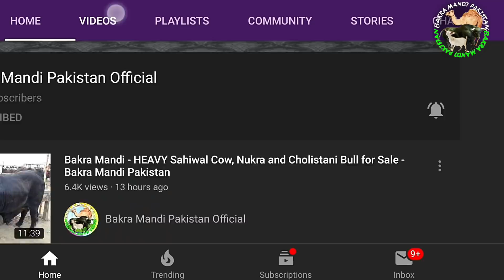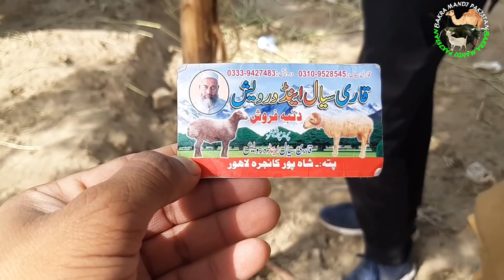2 LAKH LAGA DIYA Lahore Bakra Mandi Wednesday Update BAKRA MANDI PAKISTAN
2 LAKH LAGA DIYA Lahore Bakra Mandi Wednesday Update BAKRA MANDI PAKISTAN

Welcome to Bakra Mandi Pakistan, Pakistan's Biggest Bakra and Cow Mandi Channel